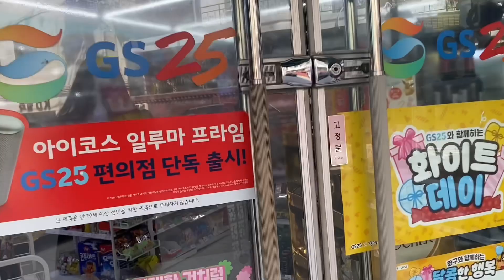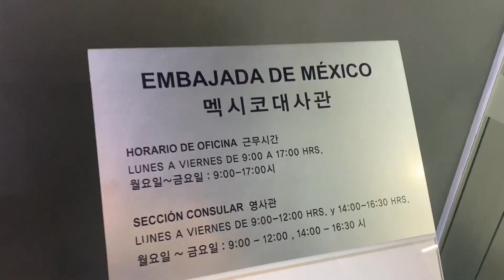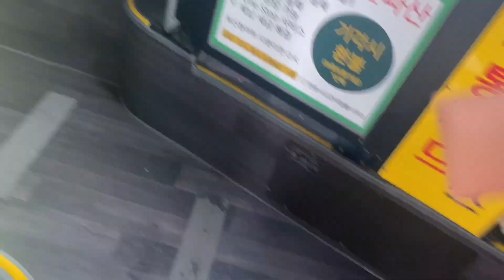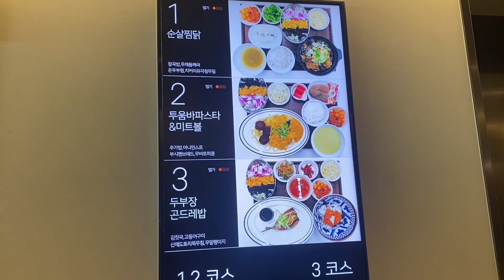Esto nos dan de comer en el trabajo 👩🏻‍💻! Días variados en Corea 🤓